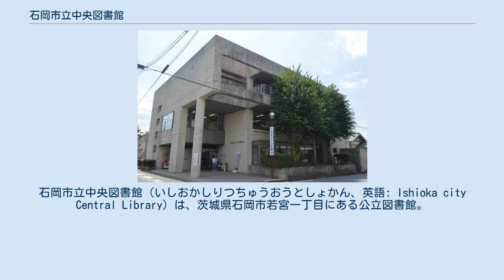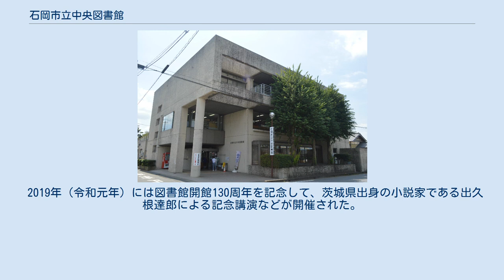石岡市立中央図書館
石岡市立中央図書館（いしおかしりつちゅうおうとしょかん、英語: Ishioka city Central Library）は、茨城県石岡市若宮一丁目にある公立図書館。
1889年（明治22年）に開館した私立図書館を起源とする、茨城県では最も長い歴史を持つ図書館である。
また、この図書館よりも早く私立図書館として設立され、公立図書館として現存するのは日本で2館だけである。
 2017年（平成29年）に子供向けの図書館「こども図書館本の森」を開設した。
 中央図書館は鉄筋コンクリート地上3階建である。
敷地面積は1,134m2、建築面積は658m2、延床面積は1,521m2。
 こども図書館本の森（こどもとしょかんほんのもり）は、石岡市立中央図書館の脇に設置された児童書専門の図書館。
子供専門の図書館としては茨城県で初めてである。
2017年（平成29年）4月1日に開館し、建物は軽量鉄骨造プレハブ1階建てである。
事業費は約8千万円で建物は5年間のリース契約である。
休館日は中央図書館と共通であるが、開館時間は曜日に関わらず9時から17時までである。
 中央図書館1階にあった児童書コーナーは約90m2に約2万冊を配架していたため狭く、吹き抜け構造であったため2階の一般開架まで子供の声が響き、利用者から苦情が出ることもあった。
こども図書館本の森の延床面積は262m2に拡大したものの、蔵書数は2 - 3万冊とあまり増やさず、カーペット敷きの広い「おはなしのへや」を設けるなどゆったりした設計にしている。
配架図書は幼児から小学生向けの絵本・児童書に加え、子供向けに書かれた郷土資料もある。
また調べ学習に使えるタブレット端末や学習席も用意している。
 以下の3つの公民館図書室は、中央図書館の利用カードと共通で利用でき、図書館資料の貸出・返却を相互に行うことができる。
 1889年（明治22年）9月9日に、常陸府中藩の藩士の息子で石岡尋常高等小学校（現在の石岡市立石岡小学校）の2代校長であった手塚正太郎が、校長室の一角に石岡書籍館（いしおかしょじゃくかん）として設立した。
この図書館は手塚の私設図書館であり、茨城県初の図書館でもあった（茨城県立図書館よりも14年早い開館であった）。
「図書館」ではなく「書籍館」の名を採用したのは、1872年（明治5年）に開館した書籍館（後の帝国図書館、現在の国際子ども図書館）にちなんだと茨城県立歴史館の櫻井明は推測している。
 開館後、時期は不明であるが、石岡図書館に改称している。
1898年（明治31年）発行の『茨城県学事第二年報』では、「石岡図書館」の名で茨城県唯一の図書館として掲載され、当時は和漢書2,306冊、洋書32冊、年間268日開館し、535人の閲覧人があった。
1901年（明治34年）に平野松次郎が編集した『石岡繁盛記』では以下のように述べ、石岡図書館を褒め称えている。
 この種の設備あるは実に該町士民の気概を卜するに足り、又嘉す可の美挙という可し — 平野松次郎 編『石岡繁盛記』 1923年（大正12年）になると町立への移管が議論され、2月に石岡町立図書館となる。
同年4月16日に石岡町議会に町立移管が上申され、5月22日に認められた。
当時の石岡町長が石岡書籍館創設に協力した石原彦兵衛、助役が手塚であり、学制発布50周年記念として町立移管を提案したのであった。
しかし、当時の石岡町役場職員はわずか9人しかおらず、図書館に専任職員を置くことはできず、職員俸給手当は0円であった。
その後1935年（昭和10年）頃には清凉寺内に移り、1940年代には石岡国民学校（現在の石岡市立石岡小学校）の職員室廊下に図書が保管される状態となった。
戦後はまず1946年（昭和21年）に1週間をかけて軍国主義的とされた図書を焼却処分し、1948年（昭和23年）5月には城中山入口の母子寮に移転したが、母子寮であったため、男性にとっては利用しづらくなった。
1952年（昭和27年）頃に石岡町役場の一角に移転し、1954年（昭和29年）2月11日に石岡町が市制を施行したのに伴い、石岡市立図書館に改称、石岡市公民館の一室に移転した。
 1955年（昭和30年）、長年の悲願であった専任の職員が1名配置され、1956年（昭和31年）11月には市立図書館が主催して第1回読書感想発表会を開くなど少しずつ事業が拡大していく。
1963年...